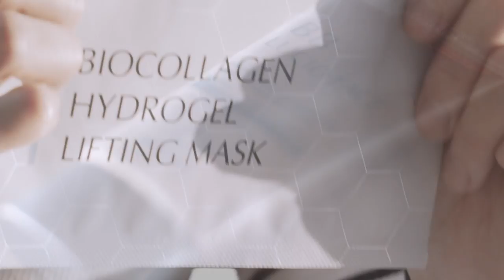[성수네 10일장] 새라제나 뷰티 유투버에 도전한다 김성수! (AD)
'시사문화평론가 김성수 차암! 애쓴다! 진짜' 시리즈 여섯번째,
줄여서 김참애!

[성수네 10일장] 그 6번째 프로그램을 공개합니다.
김참애의 오늘 소개할 제품은 '새라제나'의 기초 케어 화장품입니다.

재미있게 즐겨 주세요!

[새라제나] BIO 콜라겐 하이드로겔 리프팅 마스크

* 안내 *
이 프로그램은 경기도 주식회사의 제작후원으로 만들어졌습니다.